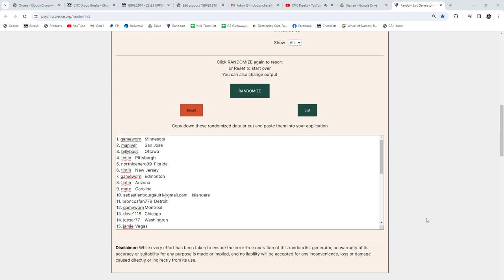Multi Randoms - CNC GB #20,910